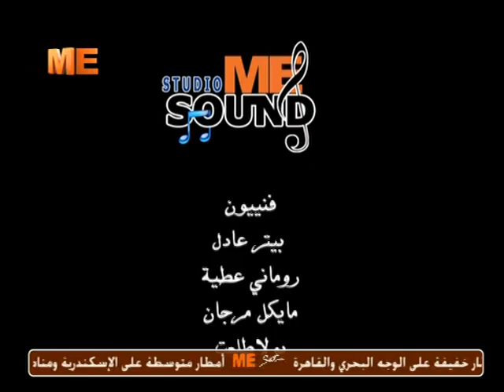أنشودة السماء - ذكصولوجية عيد الغطاس